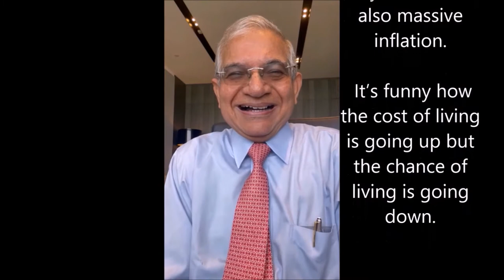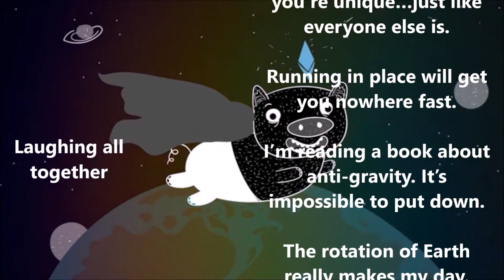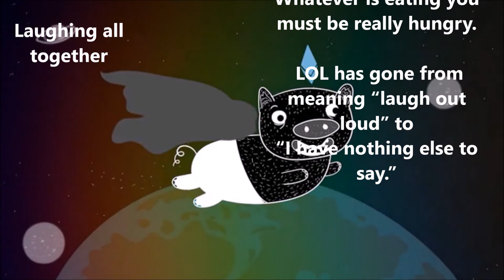BITS 69ners Laughing Mefil | 6 family members laughing | Laughing the best medicine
All people in this video are sane and are close to 75 years of age and all ENGINEERS  (Retired)